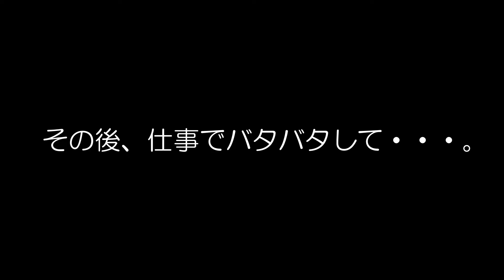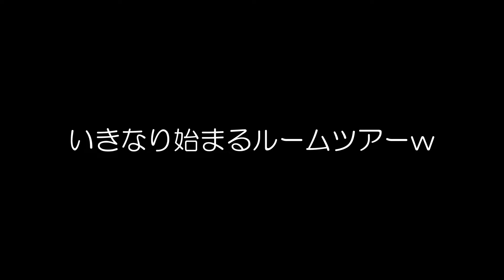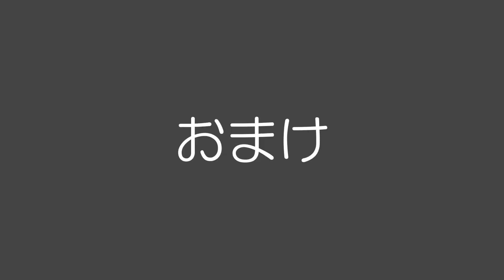引っ越ししました！ルームツアーもあるよ！引っ越し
自然を求めて東京から引っ越ししました！
まずは、お世話になった家を動画をどうぞ！